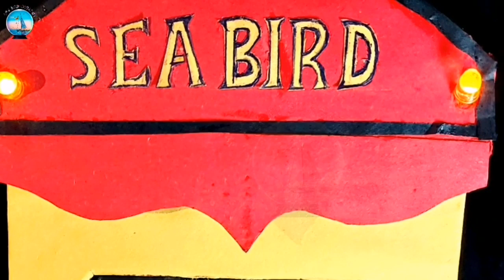how to make lorry with cardboard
how to make a truck or lorry with card board